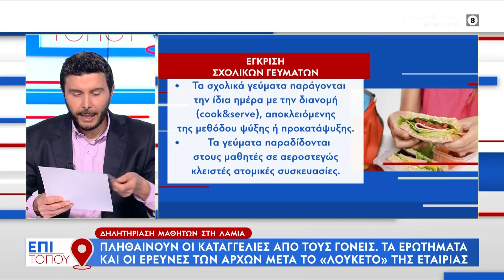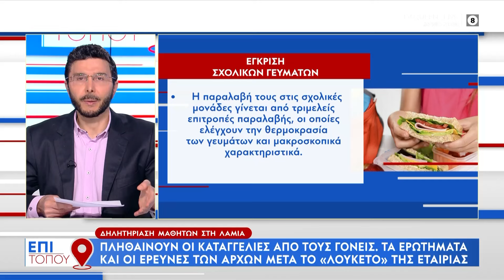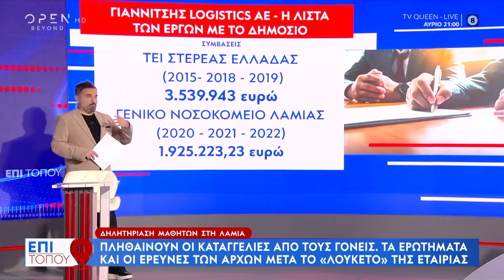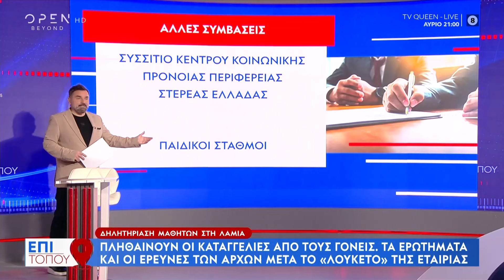Δηλητηρίαση μαθητών στη Λαμία: Πληθαίνουν οι καταγγελίες από τους γονείς | OPEN TV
Τα ερωτήματα και οι έρευνες των Αρχών μετά το «λουκέτο» της εταιρίας. Τηλεφωνική επικοινωνία με μητέρα παιδιού, που δηλητηριάστηκε και όλες οι εξελίξεις και οι πληροφορίες για την υπόθεση.